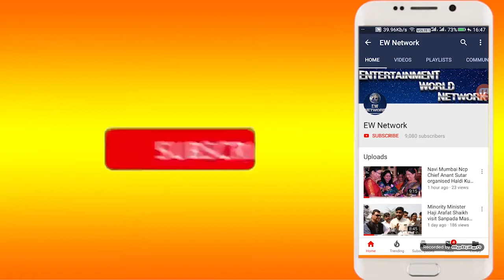Sarsole में छिड़ी पानी पर "सियासत"l Suraj Patil ने दि नेरुल विभाग कार्यालय Lock करने की सख्त चेतावनी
सूरज पाटिल ने उठाया सारसोले विभाग की पानी समस्या का मुद्दा

विभाग अधिकारी भरत धांडे से की मुलाकात

सूरज पाटिल की चेतावनी-सुलझाओ मामला वरना लगा देंगे ताला